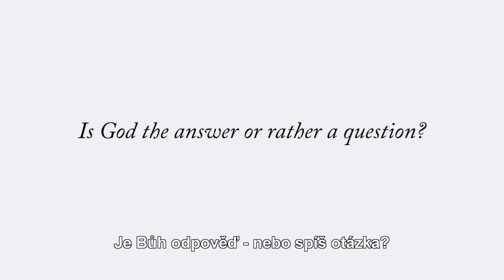Je Bůh odpověď -- nebo spíš otázka? Tomáše Halíka, Templetonovy ceny 2014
The 2014 Templeton Prize Laureate, Msgr. Prof. Tomáš Halík, speaks on the Big Question: "Is God the answer or rather a question?" (with Czech subtitles)